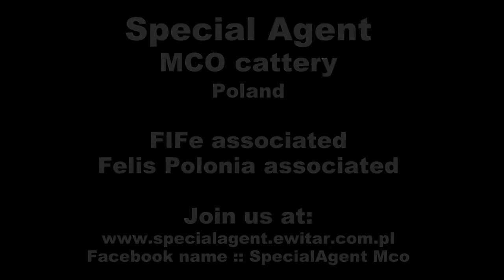Maine Coon Special Agent Cattery :: IMRAN :: 13 weeks old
Do you need to be closer? :: Visit our web site!
Everyone is kindly invited!